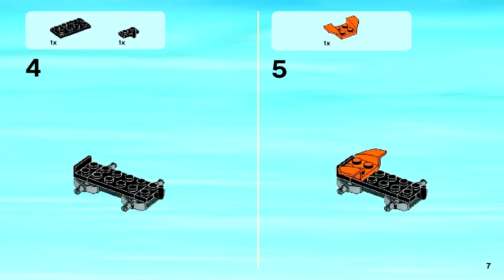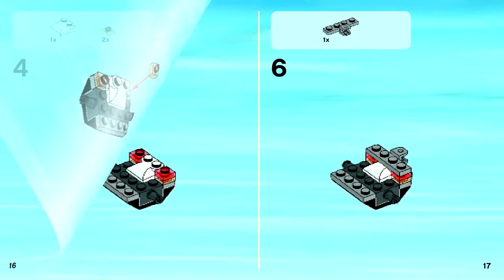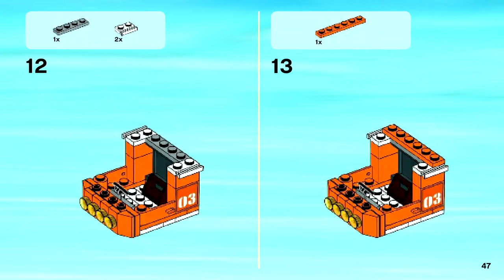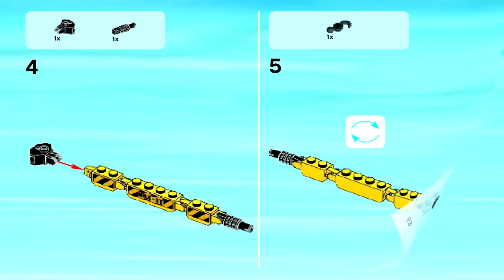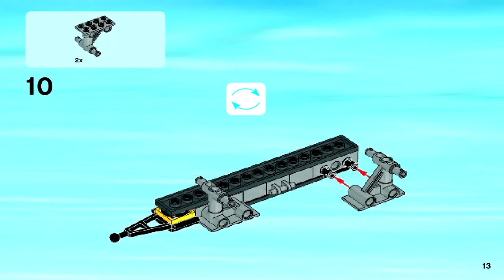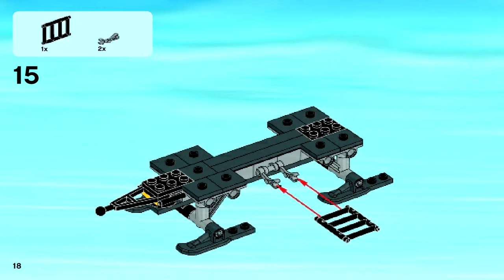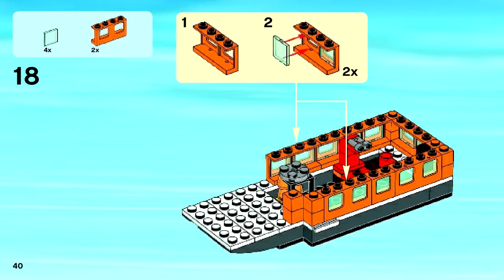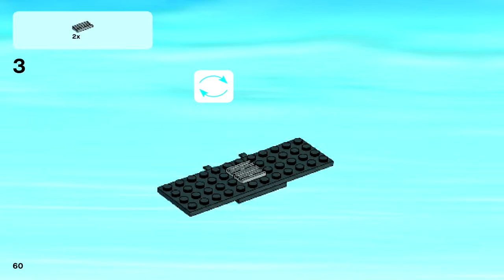LEGO 60035 - Arctic Outpost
Theme: Lego City Arctic
Set Number: 60035-1
Official Piece Count: 374
Year Released: 2014
Minifigure Count: 3 Arctic explorer minifigures with accessories
Dimensions (LxWxH): 38.2cm x 26.2cm x 7.1cm